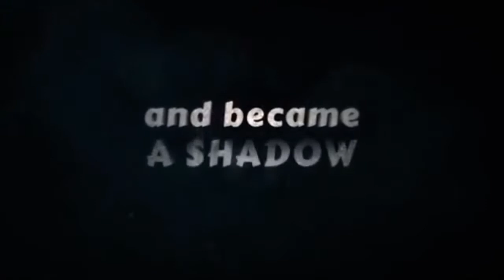TOP 5 JOGOS DE LUTA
3° SHADOW FIGHT 3- AINDA NÃO LANÇADO OFICIALMENTE